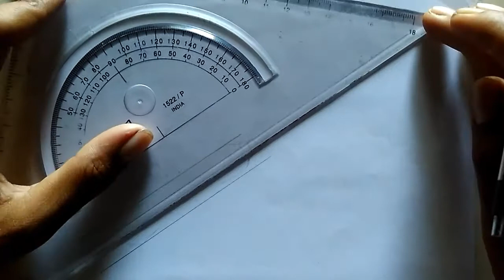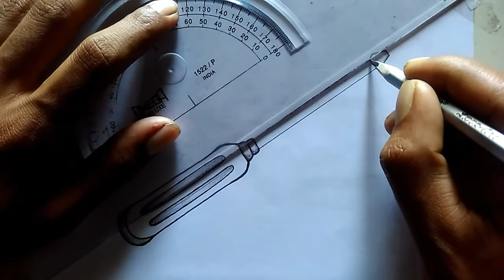How to Draw Screw Driver || Screw Driver Banane ka Asan Tarika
How to Draw Screw Driver Free Hand sketch step by step

इसी तरह के ड्रॉइंग से संबंधित वीडियो देखने के लिए नीचे 👇दिए गए लिंक पर क्लिक करें.

how to draw a screw driver
screw driver drawing
how to draw a screwdriver step by step
how to draw screw driver step by step
Artist Rajmohan
important question engineering drawing 2nd yer